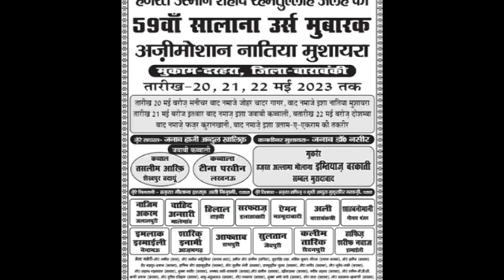मुकद्दर हमारा जगा दीजिये ना | Hafiz Imlak Nainamauvi | Natiya Mushaira | Dharhara | Barabanki | 2023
मुकद्दर हमारा जगा दीजिये ना |
Hafiz Imlak Nainamauvi |
Natiya Mushaira |
Dharhara | Barabanki |
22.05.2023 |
Mushaiyra Media |
Mobile No.

Head Office.

Branch Office.